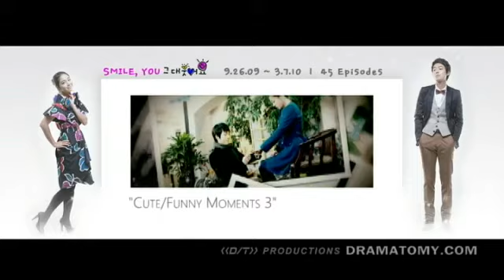Smile Honey (Smile, You) MV - Lucky & Summary of Love Story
Smile, You - Korean Series (September 2009 - March 2010)
Broadcast as Smile Honey in Philippines (April 2010 - August 2010 TV5)

Starring:
Lee Min Jung as Seo Jung In (Jasmine Seo)
Jung Kyung Ho as Kang Hyun Soo (Arnold Kang)